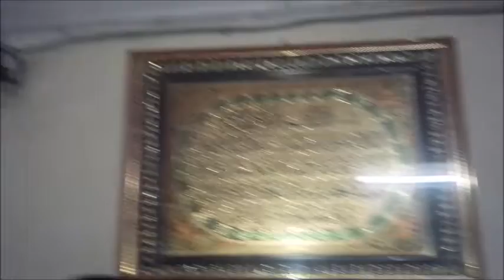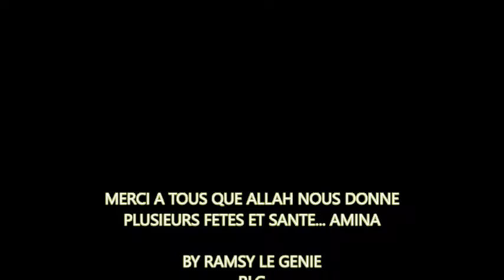TABASKI 2019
GRAND MERCI A MAMAN CHERIE POUR TOUS LES BIEN FAITS.